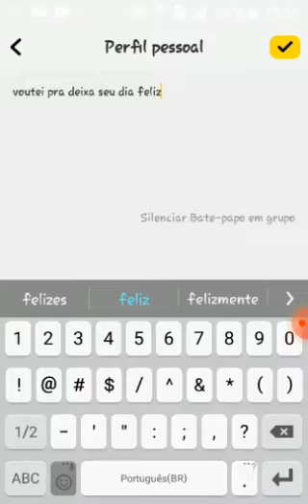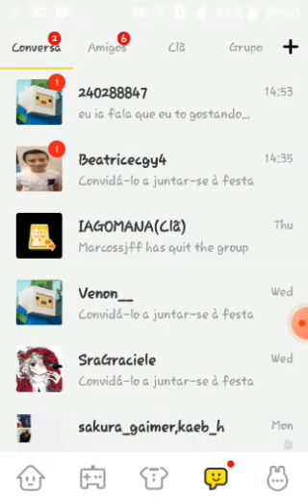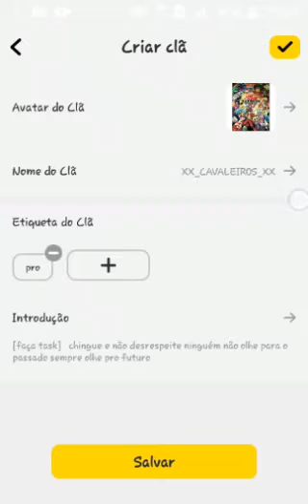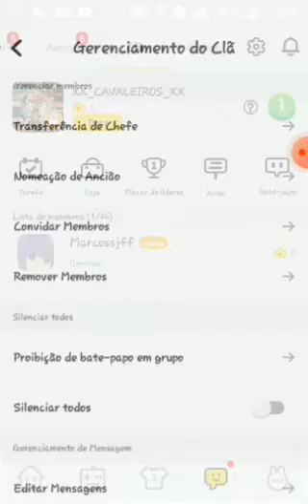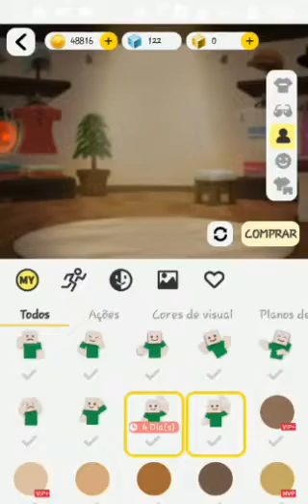voutei para o blockman go!!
👇descrição👇

eu tinha parado com o blockman go pq eu tinha perdido minha conta com a atualização aí eu tive que para é grava outros jogos,por isso mas agora voutei com tudo recuperei a conta e estou de vouta.

NOME NO BG=MARCOJFF

horário que estou online 13:00 as 14:00